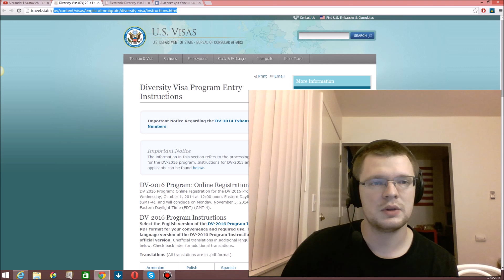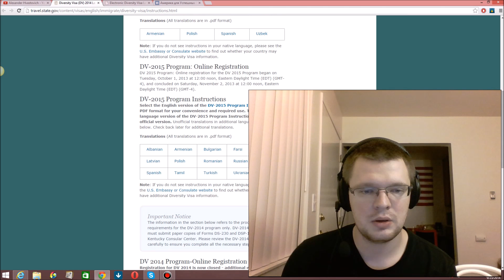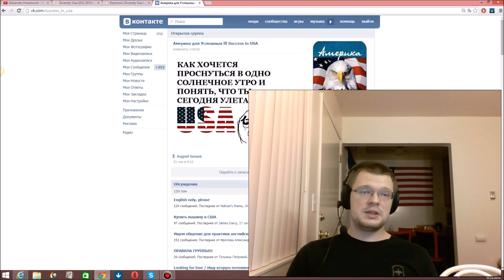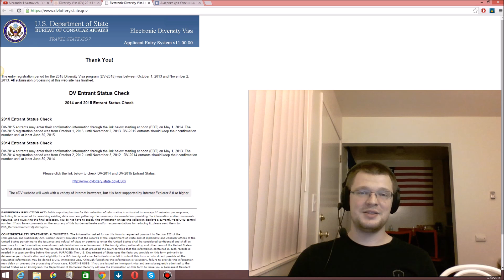Лотерея Грин Кард 2016, Гринка Будет, Подавайте заявки на грин карту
Отвечаю на вопрос будет ли лотерея грин кард 2016

Грин кард не отменили. Лотерея грин кард 2016 состоится, подавайте ваши заявки на сайте лотереи грин карт, участвуйте и выйгрывайте гринку.